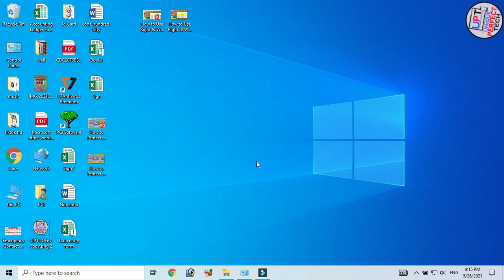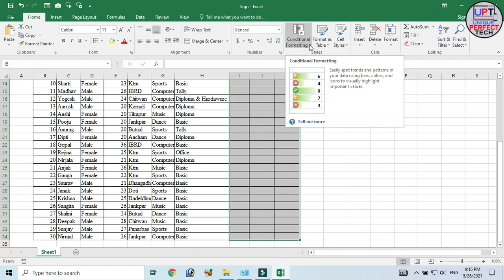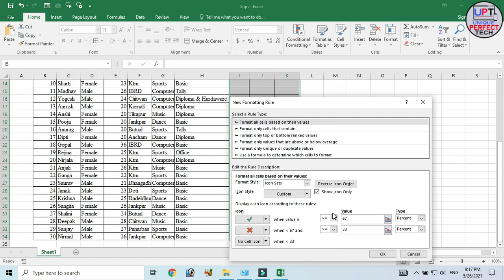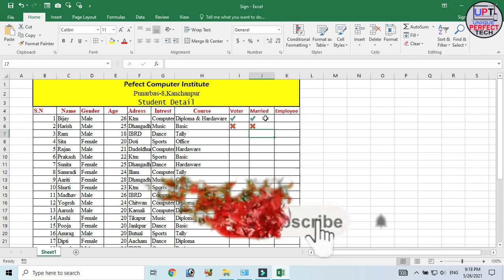How To Use Right✅ & Wrong❌ Sign In Excel | Excel मा ठीकबेठीक चिह्‍न कसरी प्रयोग गर्ने?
Unique Perfect Tech युटुब च्यानलमा तपाईंलाई हार्दिक स्वागत छ । तपाईंले यस च्यानलमा कम्प्युटर  सम्बन्धि जानकारीमूलक भिडियोहरु प्राप्त गर्न सक्नुहुनेछ ।

 About This Video : भिडियो शीर्षक :How To Use Right  & Wrong Sign In Excel | Excel मा ठीकबेठीक चिह्‍न कसरी प्रयोग गर्ने?

तपाईंलाई यो भिडियो कस्तो लाग्यो ? प्रतिक्रिया दिनुहोला । भिडियो हेरिदिनु भएकोमा तपाईंलाई धन्यवाद !